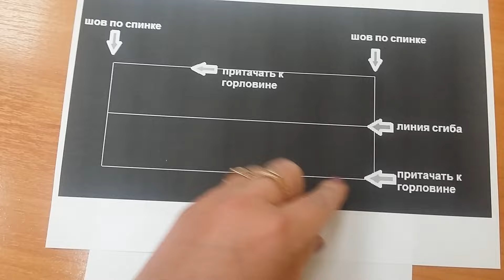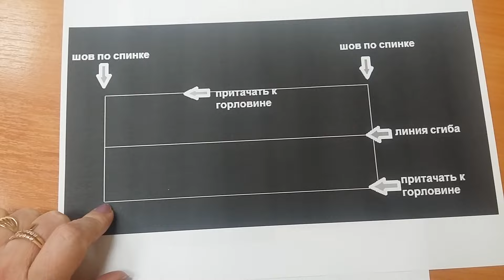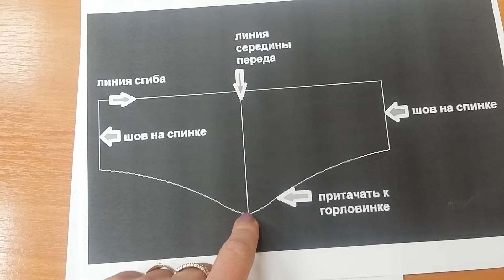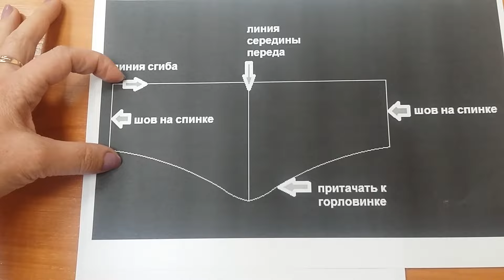Воротник хомут. Урок №26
В этом ролике мы рассмотрим построение воротника хомут.